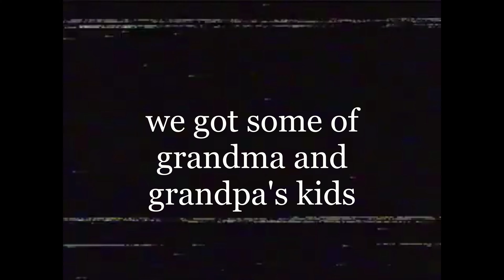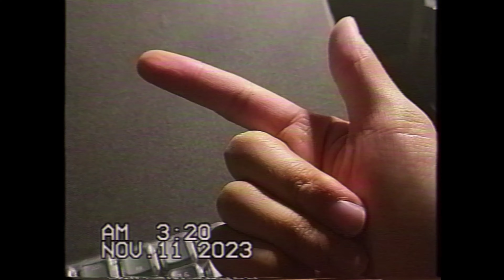to my grandparents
a year ago, i was approached by my aunt to make something for my grandparents' 60th anniversary -- here is a video about the journey with the family they started

I think I popped off with this one ngl (and for the viewer's context, the video clips in the third section are of the grandkids)